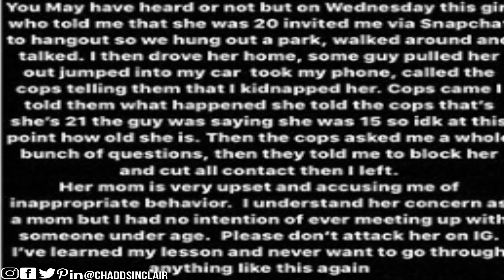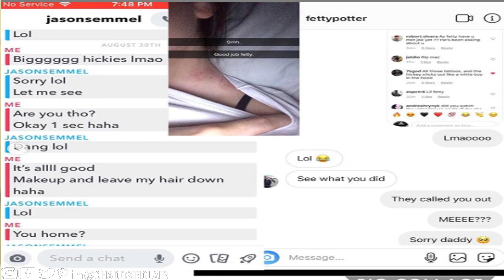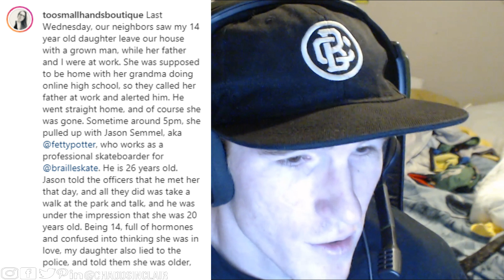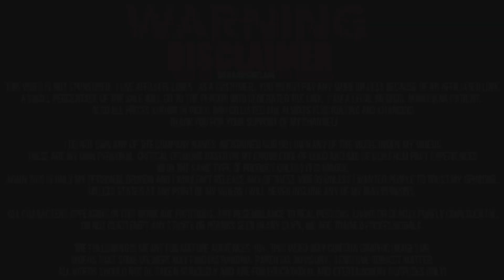Fetty Potter Is A Skater Perv! WITH PROOF!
Fetty Potter Aka Jason Semmel  APPARENTLY GOT A 14 YEAR OLD PREGNANT AND GAVE HER A STD!!

Fetty Potter Aka Jason Semmel skateboarder for Revive skateboards and Braille Skateboarding is apparently a pervert / child molester.

There is proof showing he was dating and was with a under aged kid. If charges are pursued and actually stick, Jason will be looking at some serious jail time, as well the rest of his whole life ruined.